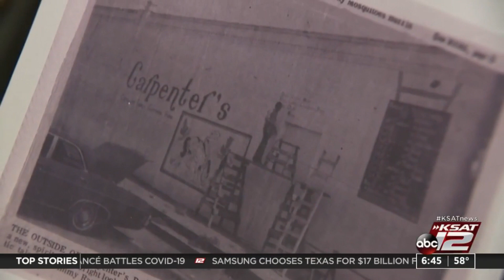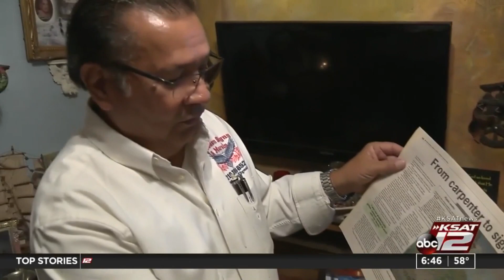‘If These Walls Could Talk’: Odd job more than 40 years ago led to career for local muralist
A local artist reflects on his more than 40 years as a painter and muralist.